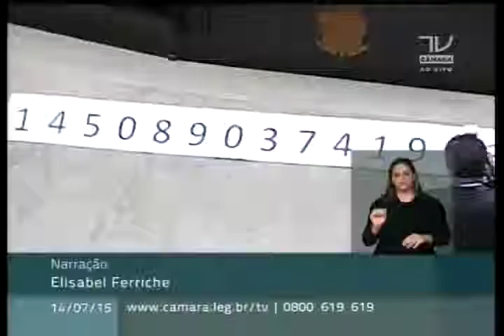Sessão Solene em Homenagem aos 21 anos do Plano Real. Dep. Rubens Bueno (PPS-PR)